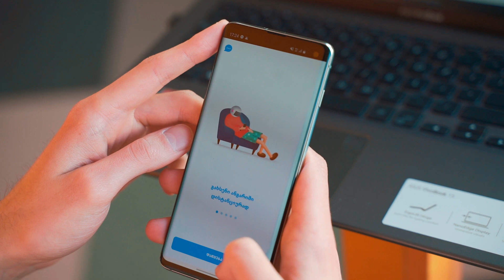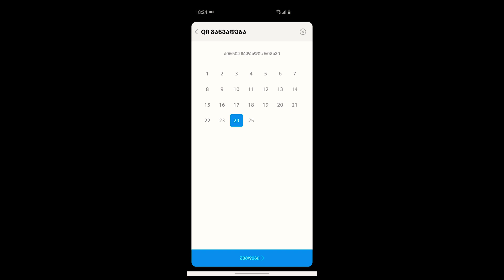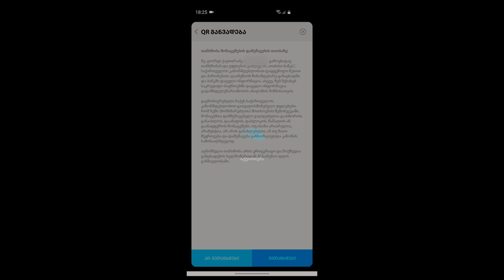როგორ შევავსოთ SPACE განვადება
👌 ნახეთ ჩვენი ვიდეო ინსტრუქცია, სადაც დეტალურად არის მოცემული თითოეული ნაბიჯი, რომელიც უნდა გაიაროთ, განვადების განაცხადის შესავსებად!

👉 უპირველეს ყოვლისა იმისთვის რომ ვისარგებლოთ SPACE-ის განვადებით, აუცილებელია ჩვენს მობილურში გადმოვწეროთ Space Bank-ის აპლიკაცია.

და გავიაროთ რეგისტრაცია (შევქმნათ ჩვენი ანგარიში).